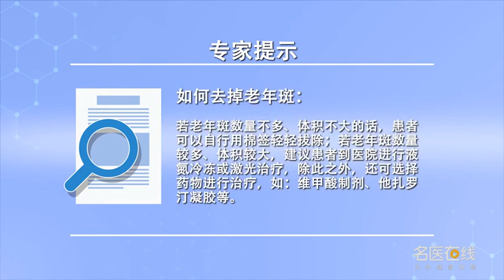如何去掉老年斑 安金刚 西安交通大学第二附属医院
老年斑多见于老年人，如果数量不是很多，体积不是很大，可以自行在家里用棉签轻轻拨除。如果老年斑的数量太多、体积太大，建议到医院进行液氮冷冻或者激光治疗，经过一次甚至几次治疗就可以去除。激光可以选择二氧化碳激光或者其他类型的激光。除了这些方法之外，还可以选择药物治疗，同时因为这些药有光敏作用，所以应该是在晚上临睡以前使用一次，外用药治疗的疗程会比液氮或者激光大大的延长，一般需要几个月的时间。

How to remove age spots
Senile plaques are common in the elderly, If it's not a lot, It's not big, You can use a cotton swab to gently remove it at home. If the number and volume of senile plaques are too large, It is recommended to go to the hospital for liquid nitrogen cryotherapy or laser treatment, It can be removed after one or several treatments. Laser can choose CO2 laser or other types of laser. In addition to these methods, You can also choose medication, And because these drugs are photosensitive, So it should be used before going to bed at night, The treatment course of external medicine will be greatly longer than that of liquid nitrogen or laser, It usually takes a few months.